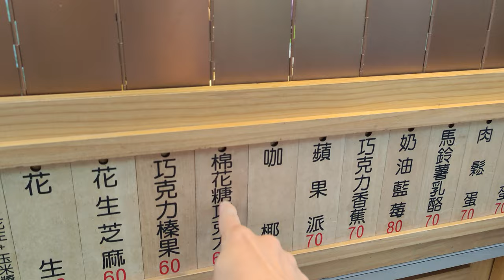弟弟買美味的馬來西亞煎餅還有看他們怎麼製作的